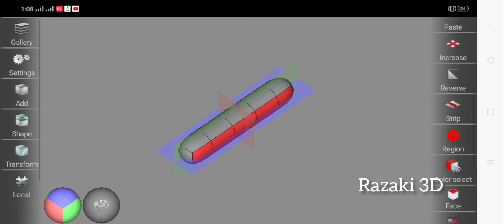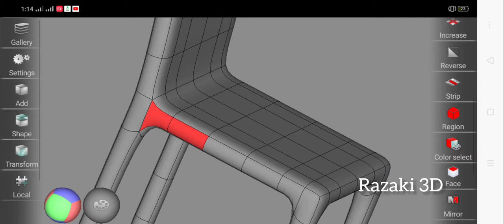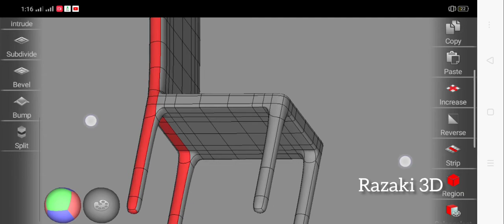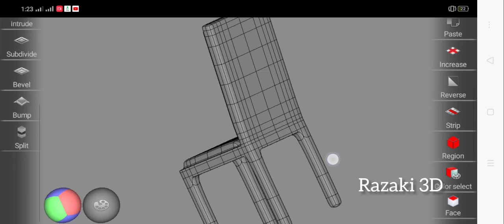Modelling A Simple Chair On Android | Subdivformer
It's been long since I last made a 3D model with my android phone. So I attempted to make this simple chair with various quick easy techniques for making detailed objects on Android using Subdivformer. Soon I'll be making a tutorial series for complete beginners in 3D modelling on the Android platform. The principles are similar to those in computer 3D modelling but this new, uncharted platform presents various new challenges that I will highlight and help overcome.